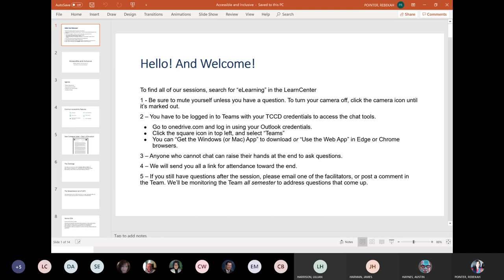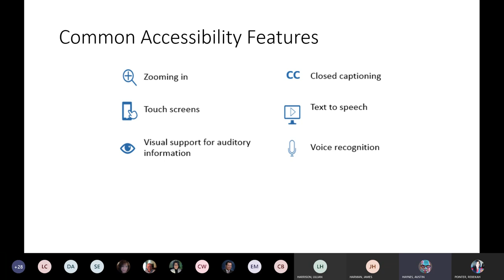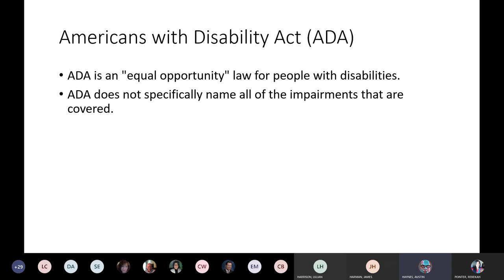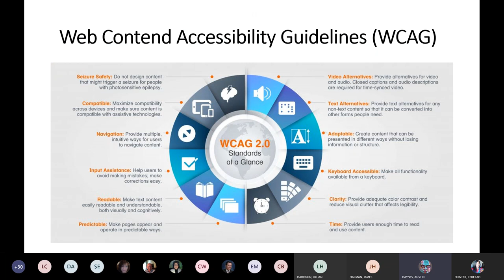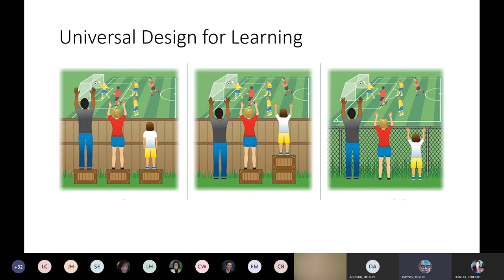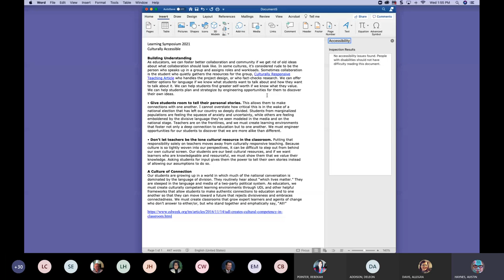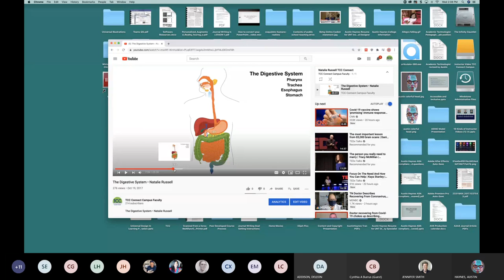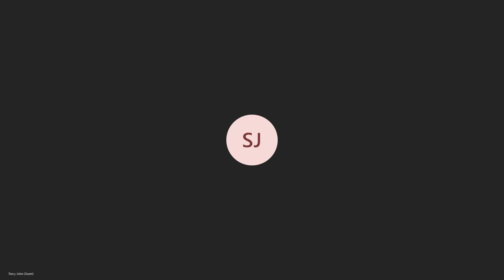Accessible and Inclusive•Rebekah Pointer, David Denny, Austin Haynes